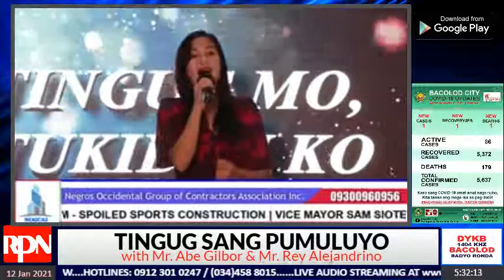TINGUG SANG PUMULUYO | JAN. 12, 2021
TINGUG SANG PUMULUYO with Mr. Abe Gilbor & Mr. Rey Alejandrino